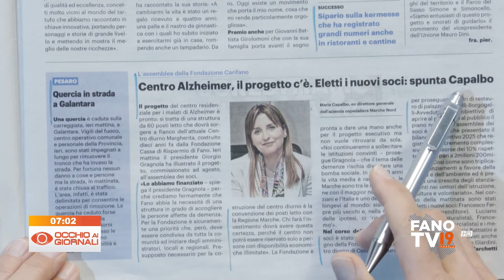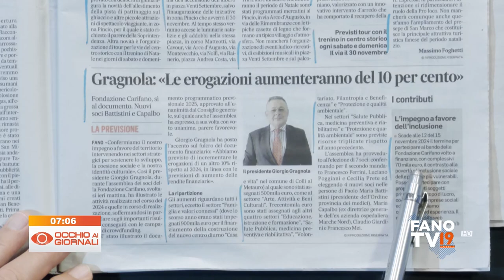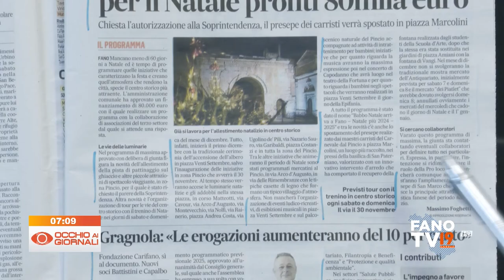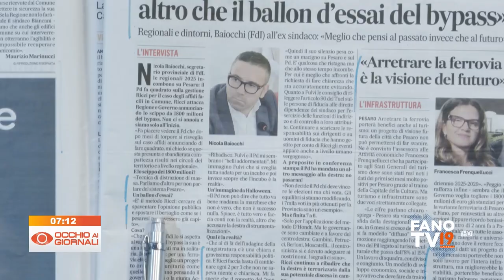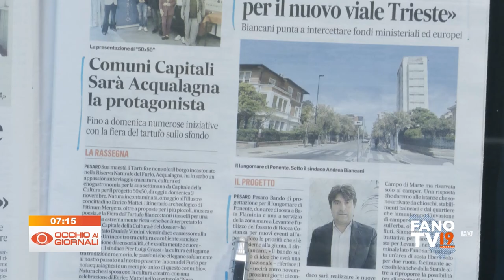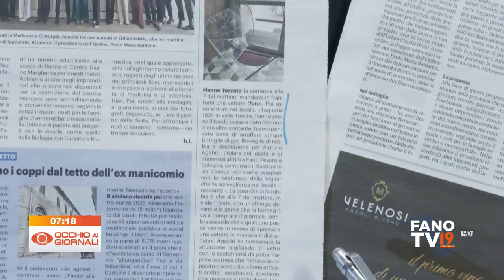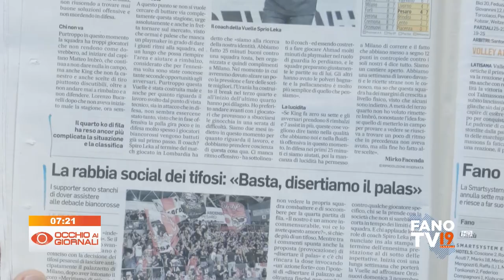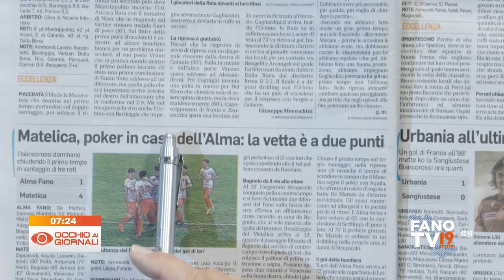Occhio ai Giornali 28 ottobre 2024